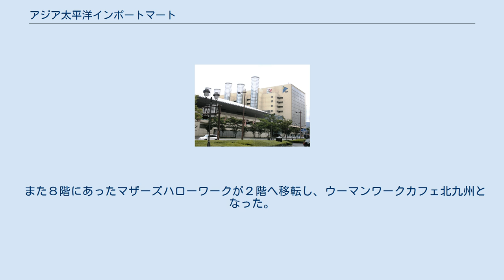アジア太平洋インポートマート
北緯33度53分22.1秒 東経130度53分10.4秒 / 北緯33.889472度 東経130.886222度 / 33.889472; 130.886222 アジア太平洋インポートマート（アジアたいへいようインポートマート、AIM）は、福岡県北九州市小倉北区浅野にある、輸入促進を目的とした流通センター棟と展示場棟からなる複合施設。
 アジア太平洋インポートマート（AIM・エイム）は、国の輸入促進地域（FAZ）計画に基づき、北九州市における輸入促進計画の中核施設として建設された。
輸入に携わる企業や団体の事務所または店舗の入居を目的とした「流通センター棟（AIMビル）」と西日本総合展示場新館の機能を持つ「展示場棟」の2つからなる。
 1995年（平成7年）11月22日、民活法の適用を受け、流通センター棟には国際流通グループヤオハンによる国際卸売センターの入居が内定していたが、着工後の1996年（平成8年）にヤオハングループの経営危機が表面化、翌1997年（平成9年）ヤオハン・ジャパンが会社更生法適用・海外事業から撤退し、卸売センター計画は頓挫した。
 後継として大塚家具のショールームが4・5階に入居（2009年〈平成21年〉5月10日閉店）したが、3階は2005年（平成17年）に北九州市立子育てふれあい交流プラザ「元気のもり」および西日本総合展示場の中展示場・会議室に用途転用された。
 そのほか、2階にはフードコート・金融機関・パスポートセンター関連などがはいるAIMスクウェア、4階 - 8階はオフィスゾーンになっており、官公庁、企業や団体の事務所が入居している。
また小倉駅から徒歩５分という好立地という利便性を活かし会議室も運営している。
 28年２月よりKIPROホールの運営を開始した。
このホールはJETROが２月まで管理していた。
 また８階にあったマザーズハローワークが２階へ移転し、ウーマンワークカフェ北九州となった。
従来より若者向けの就労支援窓口+女性の雇用窓口となった形である。